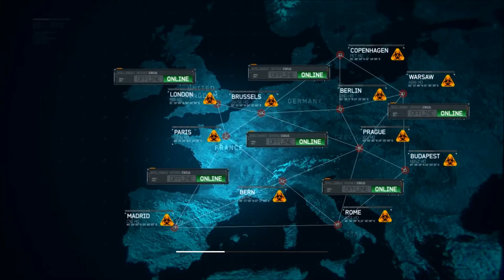MW3-Goodbye London, hello Russia.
I honestly didn't think I would play Mw3 but as you can see I did and when i saw this scene I HAD to do something. Enjoy :D
I will be grateful if you comment, you know, leave some feedback of sorts.